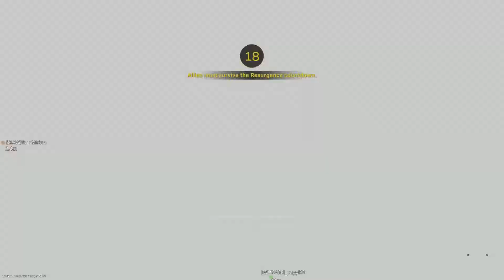Rebirth BSG squad win lol